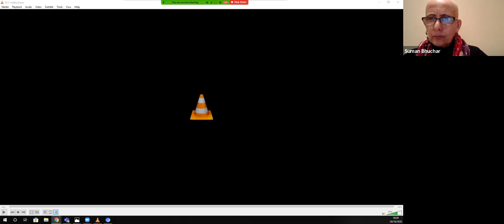Decolonisation: not just a buzz word... | SOAS Festival of Ideas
A creative journey that captures urgent and contentious conversations through nuanced and personal testimonies.

Last year, Bhuchar Boulevard was invited for a residency at SOAS to examine individual and institutional responses to decolonisation through a new piece of work that looked at how SOAS is challenging its founding imperial purpose and delivering its vision to decolonise the education sector.

Decolonisation: not just a buzzword... a headphone verbatim show emerged from capturing campus conversations that wove the compelling narratives shared by interviewees and recorded by the creative team.